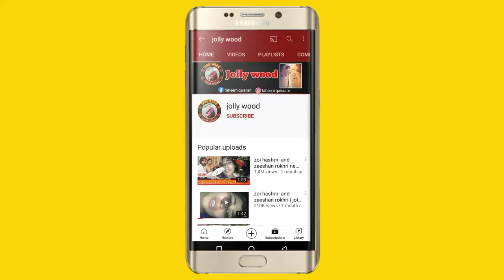girl Jump over the school wall | sub phary Jan ge funny video | Jolly wood